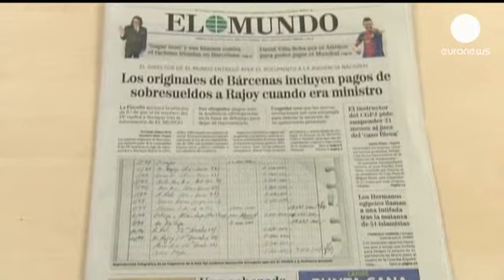Caisse noire du PP : des documents impliquent le premier ministre espagnol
Où l'on reparle de la caisse noire du parti populaire espagnol.

Le quotidien de centre droit El Mundo publie ce mardi des documents comptables présentés comme des originaux, où figure le nom de l'actuel chef du gouvernement espagnol.

Selon ces documents, Mariano Rajoy aurait touché pendant trois ans des compléments de salaire illégaux alors qu'il était ministre. L'opposition socialiste crie au scandale.

"S'il a reçu des paiements illégaux alors qu'il était ministre, et a menti à ce sujet en tant que Premier ministre, il ne peut pas diriger le gouvernement espagnol. Donc nous demandons au Premier ministre et à son gouvernement de dire la vérité et s'il ne peut dire la vérité, il doit démissionner," a déclaré Elena Valenciano, secrétaire générale adjointe du PSOE.

Réuni en université d'été, le parti conservateur au pouvoir a démenti ces informations. Mariano Rajoy, lui, reste silencieux. Il s'était exprimé sur la question en février dernier. "C'est faux. Jamais, je le répète, je n'ai reçu ni distribué des dessous de table, dans ce parti ou ailleurs," avait-il martelé.

Luis Barcenas, l'ancien trésorier du Parti populaire, est au coeur de l'enquête menée depuis janvier par le parquet anticorruption. En détention depuis le 27 juin dans le cadre d'une autre affaire de corruption et de fraude fiscale, il commencerait à parler.